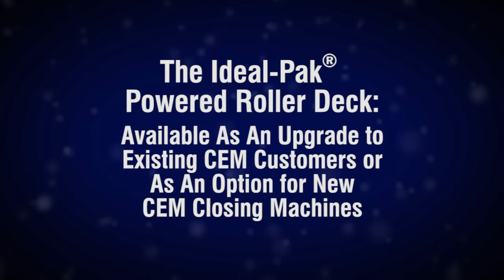Everyone Needs Closure - The Ideal-Pak® Powered Roller Deck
Sometimes the simple solution isn’t always the one that works the best, take for instance, roller closers.  Ideal-Pak® manufactures many kinds of closers, including roller closers.  Our roller closer package is very popular with many of our machines.  Most of the time, a simple roller closer will get the job done, but sometimes, for whatever reason, this is not enough. Ideal-Pak®’s Powered Roller Deck will give you the closure you need.

Slipping containers in the closer may happen when containers are too light, not enough friction on the conveyor, wet or oily Table Top chain, etc. – this can cause congestion and backup under the closer.  The Powered Roller Deck features a heavy duty, corrosion resistant, low friction, abrasion resistant interlocking belt. The interlocking belt travels at the same speed as the conveyor below it. This helps containers move through the closing zone effortlessly.

Often times, lids require a great deal of force to get a good seal.  This may cause the container to tip up as it exits the closer, which may cause spills, loss of product, etc.  Due to the interlocking belt’s hard, flat surface, pressure is more evenly distributed against the lids and container, along with the synchronous belt and conveyor speed, tipping is prevented.

The Ideal-Pak® Powered Roller Deck is the perfect solution for your troublesome containers and lids.  The modular design of the Powered Roller Deck means that existing customers with any of our CEM line can upgrade from a standard roller closer. Contact an Ideal-Pak® sales representative to see how we can help you with your liquid filling and container closing needs at .